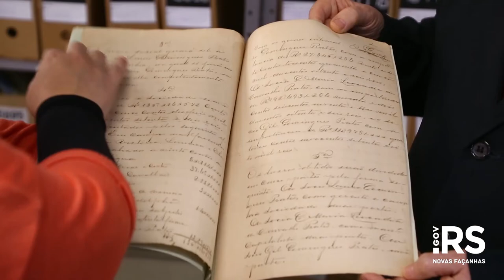Junta Comercial do Estado implanta ferramenta que acelera registro de empresas